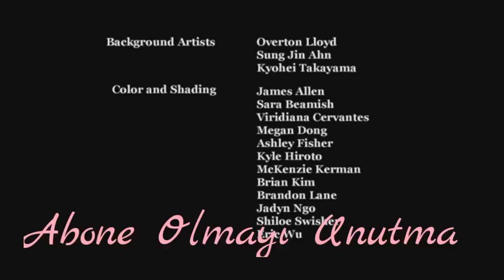(Melih taan) ful trip" müzik video. "hey joker"..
club music album, club music arabic, club music america, club music animal, club music audio, club music afro, club music bass, club music best,

club music india, club music japan, club music jump, club music jazz electro music 80s, electro music mix, electro music 2019,

electro music playlist, electro music remix, electro music live, electro music 2018,

electro music blue, electro music bass, r&b electro music, electro music club,

electro music dj, electro music drop,

electro music download, electro music drum pads 2019, electro music dance moves,

electro music dance 2019 basshunter, bassline,

contact hace lucir hacen hace dron

remix live car drift music remix, car music tokyo drift remix, dubai car music remix,

music for car remix, rihanna remix car music araba müzikleri,

araba müzikleri yabancı, araba müzikleri türkçe,

araba müzikleri bass, araba müzikleri basli,

araba müzikleri hareketli, araba müzikleri 2019 remix, araba müzikleri pop, araba müzikleri kopmalık, araba

müzik onan

araba müzik remix muzik snap, araba muzik remix, araba müzik şarkıları, araba müzik araba müziği, araba için baslı müzik, araba için baslı müzik 2019,

araba için basli müzik remix, çukur müzik araba, araba sürerken dinlenecek müzik, en iyi araba

hızlı müzikler yeni, hızlı ve baslı müzikler, canlı hızlı müzikler, türkiye clup hızlı müzikler, cok hızlı müzikler, arabada dinlemelik hızlı müzikler,

dinlendirici hızlı müzikler,

hızlı yabancı güzel müzikler, hızlı hit müzikler, hizli kopmalık müzikler, kürtçe hızlı müzikler, karadeniz hizli müzikler, en hızlı dj müzikleri,